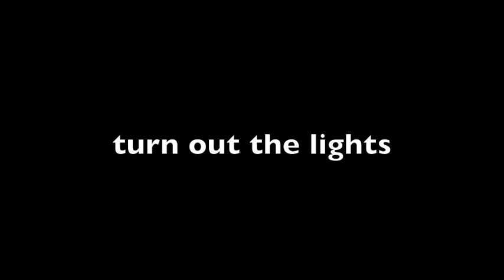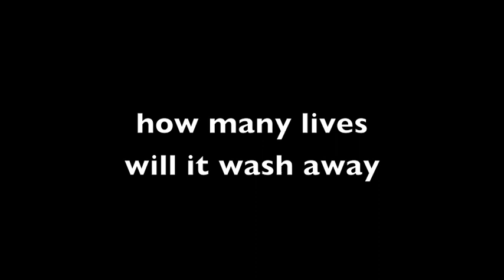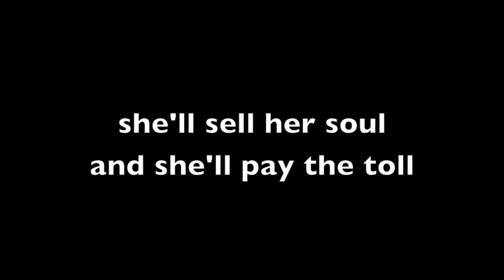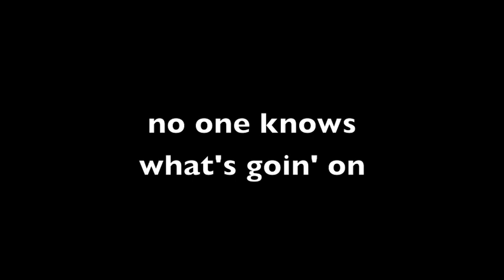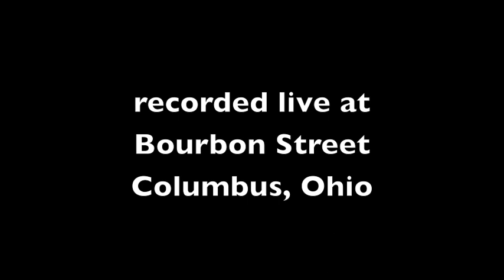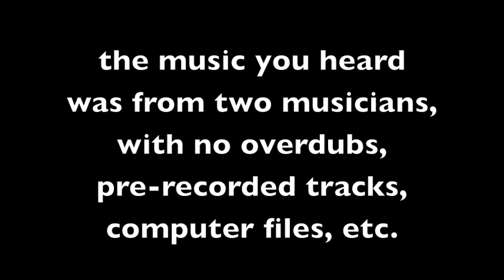Crack Of Dawn (LIVE) (LYRICS)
Rick Cooper • Just A Lyricist. "Crack Of Dawn" was written by Rick Cooper & John Schwab and recorded live on 02/27/94 by John Schwab • Mike Nugen for the CD "Ain't Live Funny."